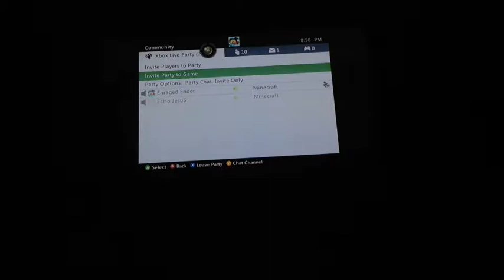Let's play minecraft with silver tabby